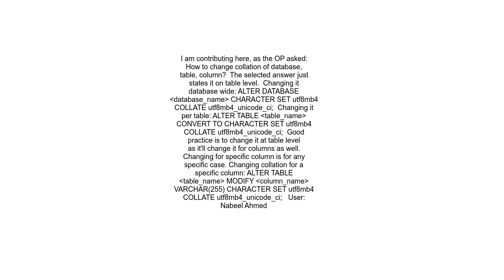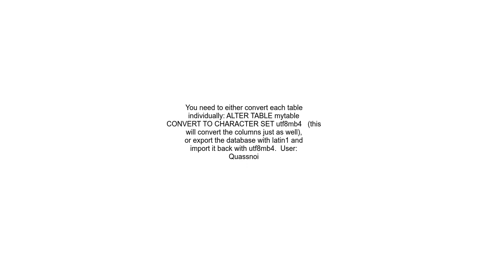How to change collation of database, table, column